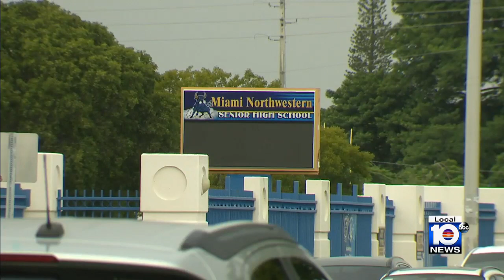Miami high schooler arrested for bringing BB gun to campus, police say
Police arrested a Miami Northwestern Senior High School student for having a BB gun on campus Friday morning, officials said.